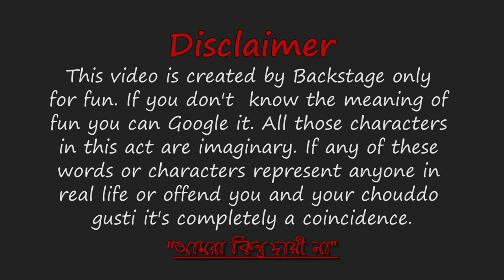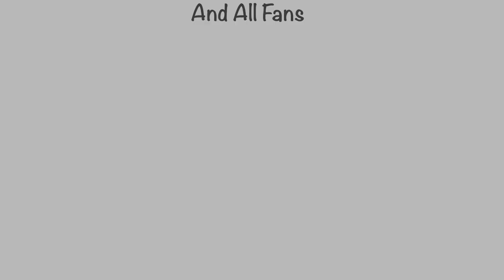Oporadhi Backstage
Mr. Hater : RAHAT (Ustadbaba)
Assistant Hater : Miyad
SEP Pradduman : Russel
Daya : Rabbi
The Punisher : Abir & Onim
Speaker: Abir, Russel, Mr.hater